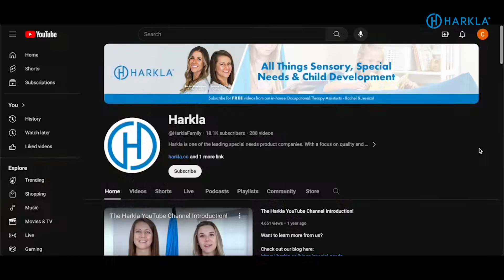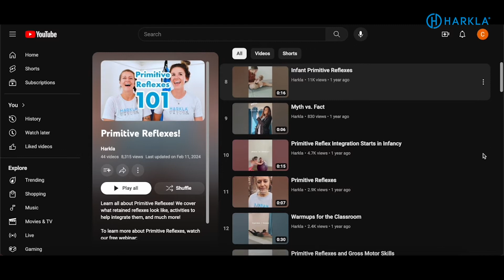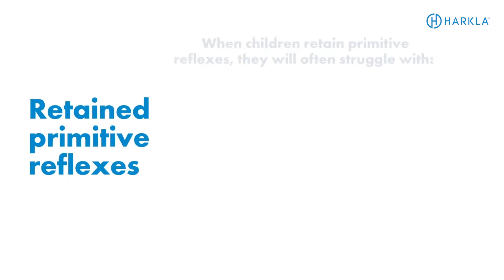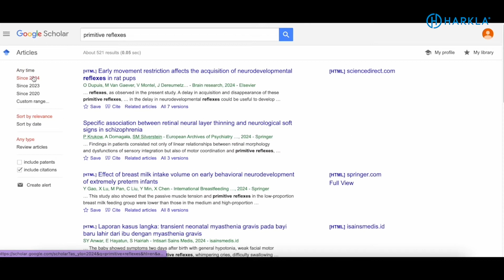Primitive Reflexes Explained + 10 Must-Have Reflex Integration Resources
We are always asked how and where we learned about primitive reflexes, so we wanted to create a one-stop shop to share our favorite reflex integration resources with you! From books to courses to curriculums, you will have a plethora of tools to learn more about testing and integrating retained primitive reflexes! Hope this is helpful!

00:00 Intro
00:45 What are Primitive Reflexes?
02:41 #1 FREE Harkla Resources
04:21 #2 Harkla Primitive Reflex Digital Course
06:15 #3 Symphony of Reflexes
06:49 #4 Primitive Reflex Summit by Sensational Brain
07:31 #5 Sally Goddard
08:25 #6 Integrating Primitive Reflexes Through Play
09:23 #7 Crawling for Brain Development
09:58 #8 Google Scholar
10:38 #9 PESI
11:40 #10 AOTA
12:54 Outro

👩‍🏫 Want to learn about Primitive Reflexes and activities to help if they are unintegrated?

We have a full course all about Primitive Reflexes!

You'll get in-depth info about how integrating primitive reflexes can help:
⭐️ Coordination
⭐️ Motor Skills
⭐️ Learning

🔗 Links 🔗

Assessment And Integration Of Primitive Reflexes For Improved Independence In Daily Activities

The Symphony of Reflexes

2023 Sensational Brain Summit: The Impact of Retained Primitive Reflexes on Daily Activities: Interventions for Early Intervention to the School Environment

Get More Content From Us!